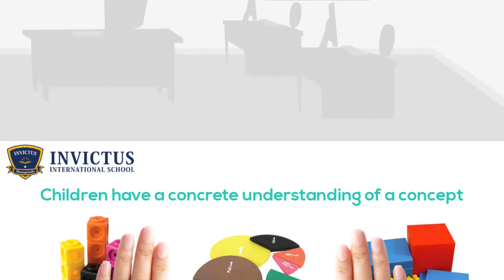Singapore Maths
Singapore Maths - we know it can be confusing choosing the best curriculum for your child. At Invictus we teach Singapore Mathmatics because we know it creates students who are proficient in the mathematics required in today’s world.